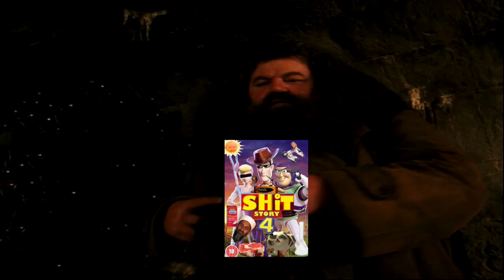BARRY AND THE STONED PHILOSOPHER - YTP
"NEVER. insult. Albus Dumbus in front of me" - Haghag